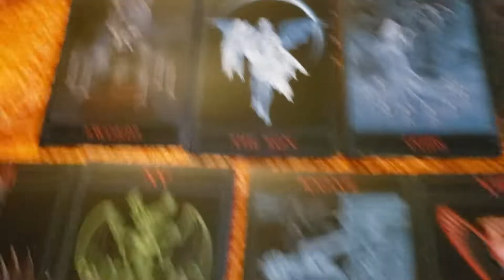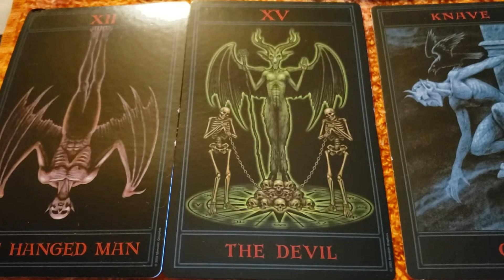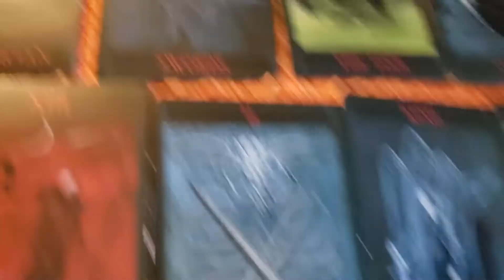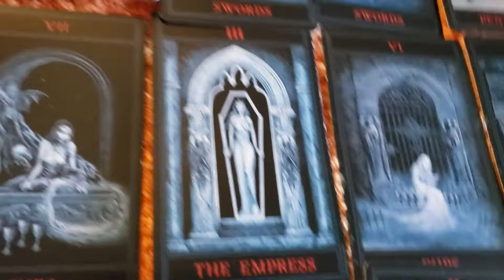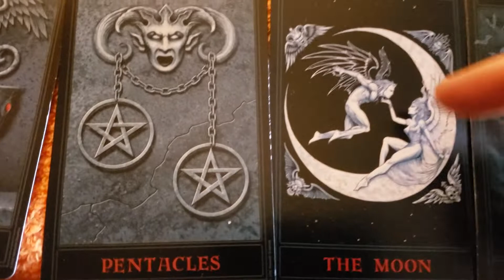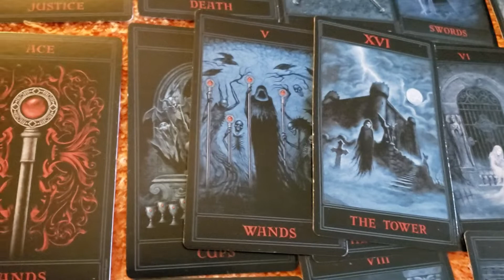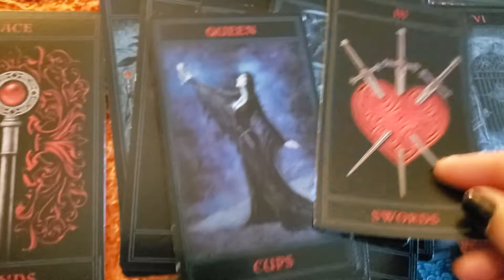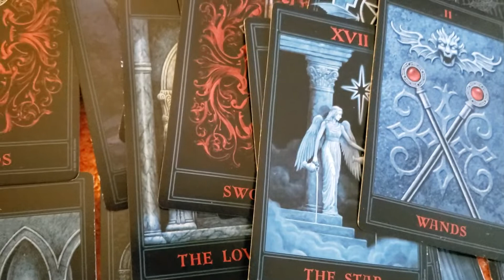Sagittarius tarot reading 7.1.2019